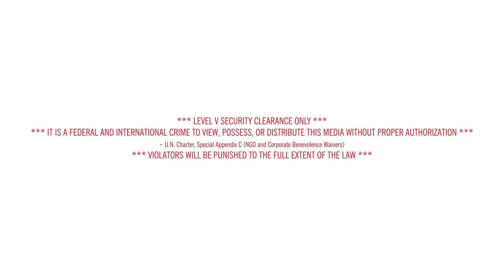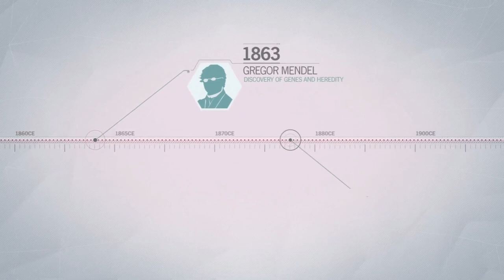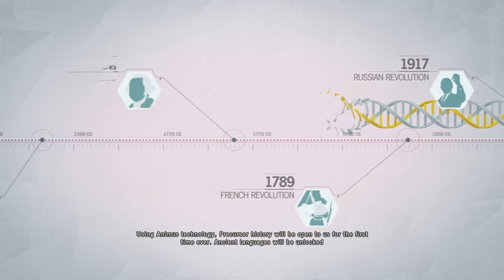Assassin's Creed Unity :- SEQUENCE-3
Embark on an epic journey through the heart of revolutionary Paris in Assassin's Creed Unity - Part 1. Witness the tragedy of Jacques de Molay as Arno Dorian, our fearless protagonist, is thrust into a world of political intrigue and danger. Explore iconic landmarks, master the art of parkour, and engage in intense combat as we unravel the secrets of the Brotherhood.